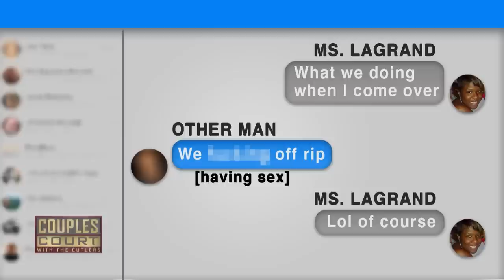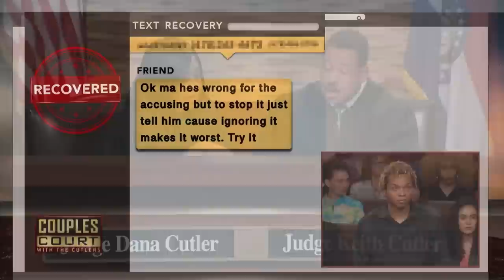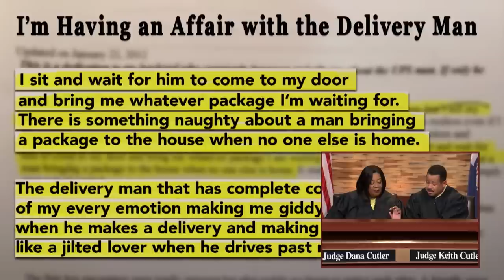Break Up In the AM, New Man In the PM (Triple Episode) | MGM Presents Courts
"Thomas v Lagrand": A wedding is postponed after a man returns home to find his naked fiancée in bed with another man.

"Fisher v Sample": A stay-at-home wife believes her deliveryman husband is sleeping with women he meets along his delivery route.

"Roden v. Elliott": A long term friendship and a relationship are on the line when an Alabama woman accuses her boyfriend of seducing her best friend. special guest witness Mimi Faust of "Love and Hip Hop Atlanta" testifies.

Season 3, Episode 2 | Season 3, Episode 47 | Season 1, Episode 12

Watch the full series:
Paternity Court